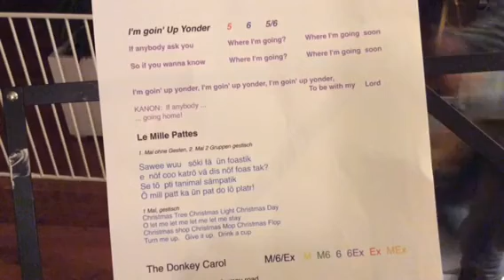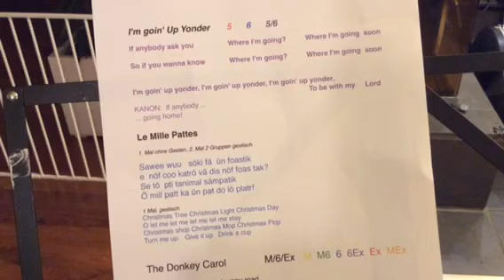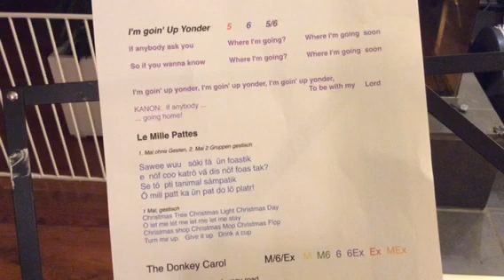Uanehtar advent 2016 i'm going up